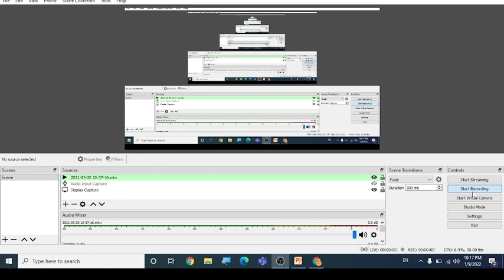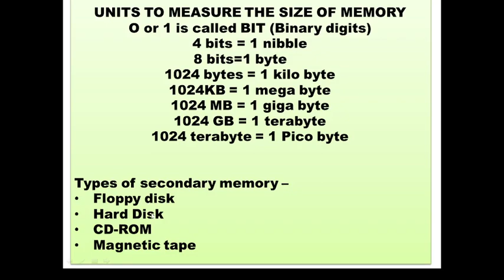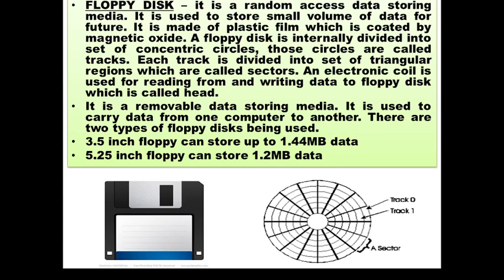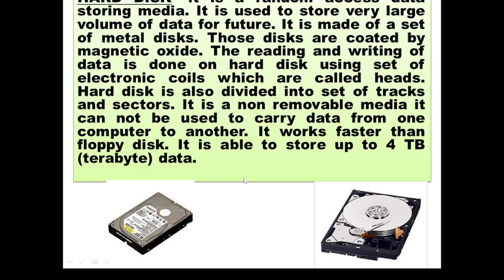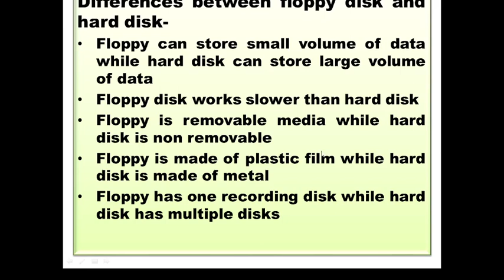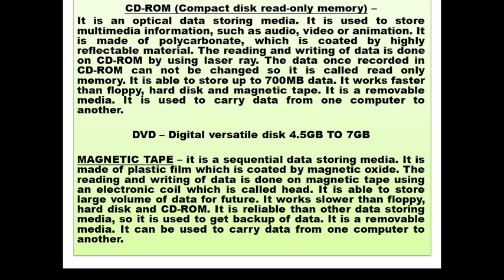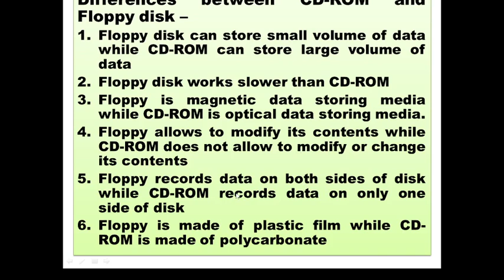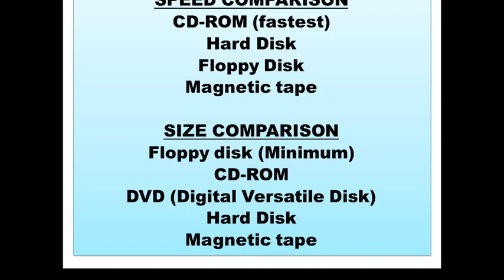AICT SecondaryMemory FloppyDisk HardDisk CD-ROM#DVD#MagneticTape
Video prepared and published by AICT, Laxmisagar, Darbhanga
AICT SecondaryMemory FloppyDisk HardDisk CD-ROM#DVD#MagneticTape#DCA#ADCA#IBPS#CLERK#PO#Railway#SSC#Exams